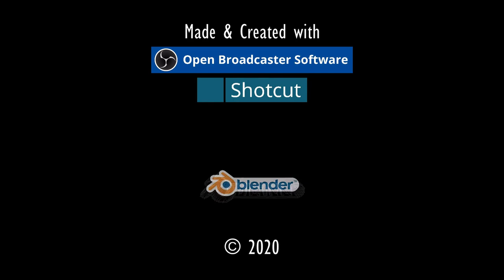DÄMONENTURM.⚓ODYSSEE-Im Auftrag des Königs, V2.6 (L'Hiver) #147★Let's Play [Gothic 2 Mod][GER]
Entwickler/Publisher:
Piranha Bytes/Jowood